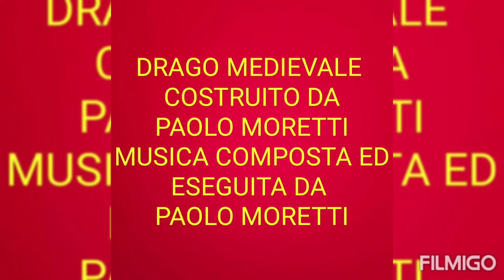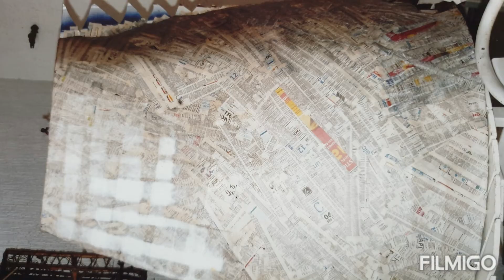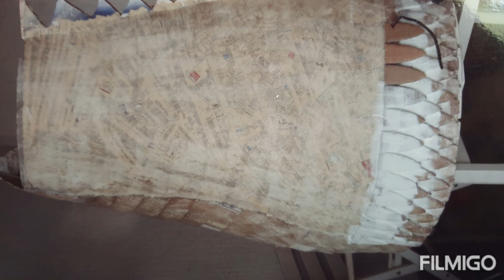DRAGO MEDIEVALE REALIZZATO DA PAOLO MORETTI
CINEMA ARTE